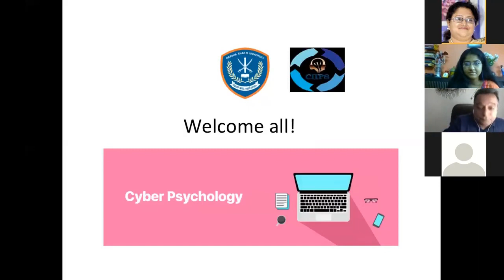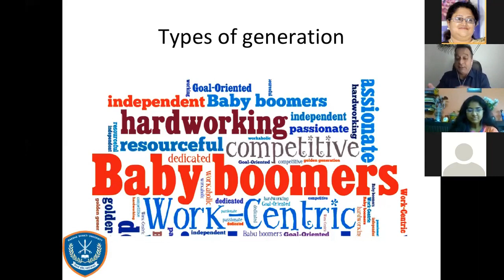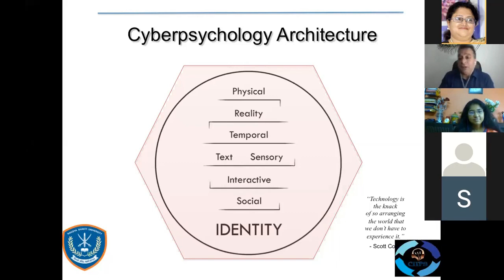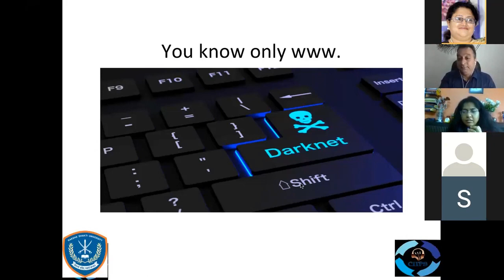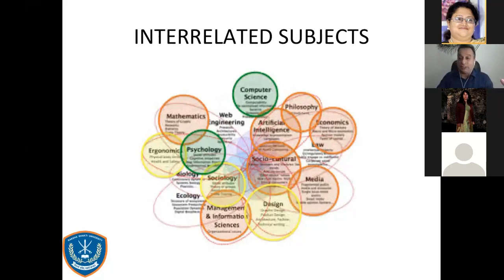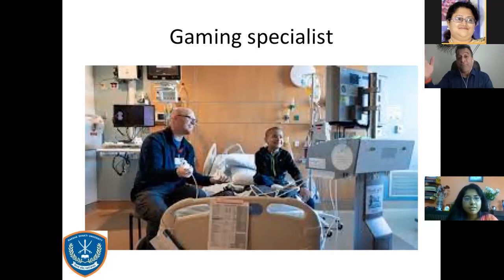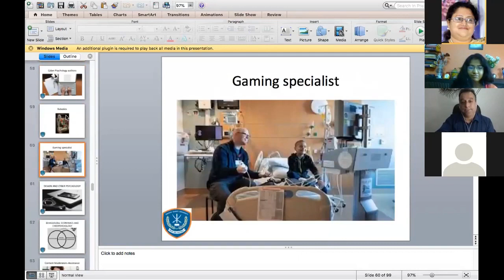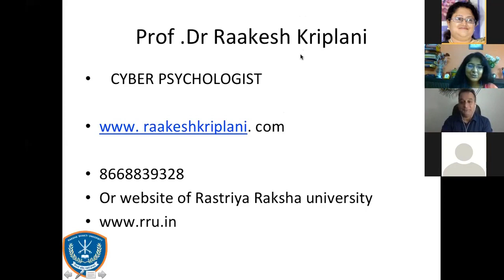INTERDISCIPLINARY APPLICATIONS AND INNOVATIONS IN RESEARCH METHODOLOGY DAY FOUR 11 30AM